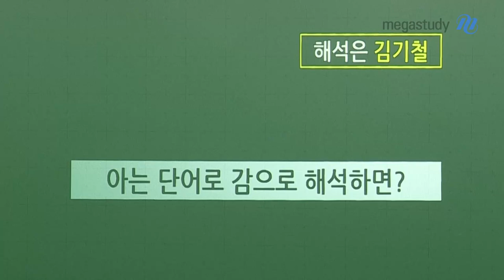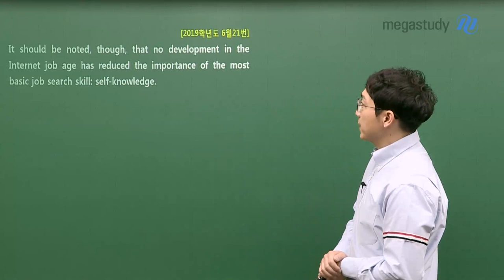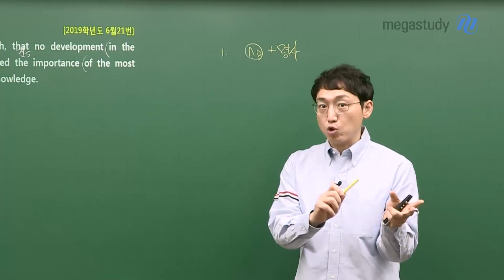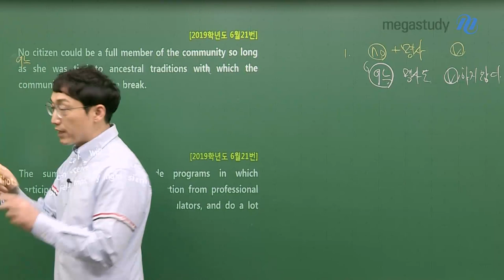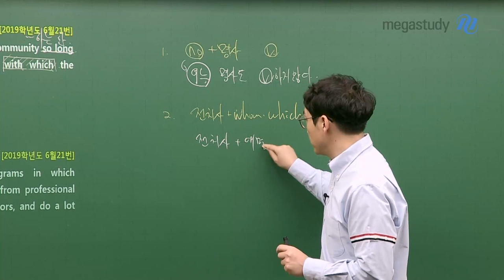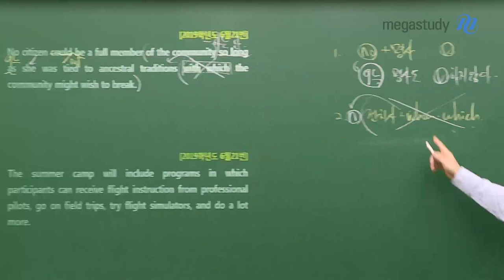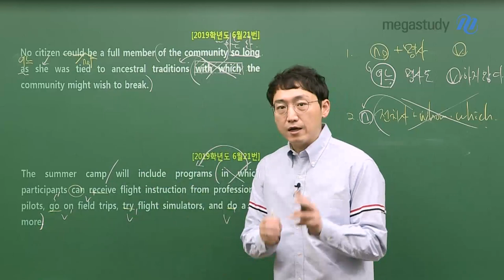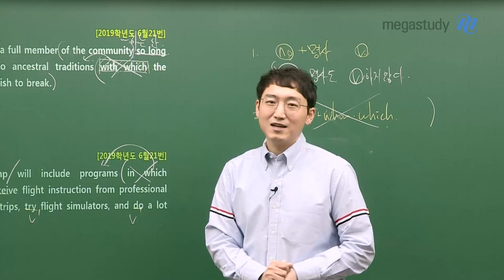[메가스터디] 영어 김기철 쌤 - 아는 단어로, 또는 감으로 해석하면?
“단어만 많이 암기하면 언젠가 해석이 잘 되지 않을까요?”
“시간이 지나가면 저절로 해석이 잘 되지 않을까요?”

 No!
해석하는 방식에 대한 철저한 체계가 잡혀있어야 하며,
해석하는 방식을 배운 뒤 충분한 연습과 체화를 거쳐야 성적이 올라갑니다.

아는 단어 동원해서 감으로 대충 해석하면,
시간이 지나도 해석 능력은 절대 늘지 않습니다.

학생들이 감으로 해석했을 때의 문제점이 무엇인지,
그리고 그 문제점에 대한 해결책까지!

실제 기출 문제를 통해서
기철쌤이 알려주도록 할게요.

단어 암기는 기.본.
해석 공부는 필.수!